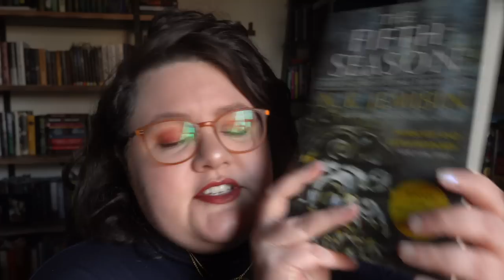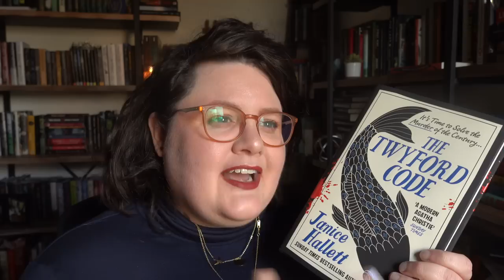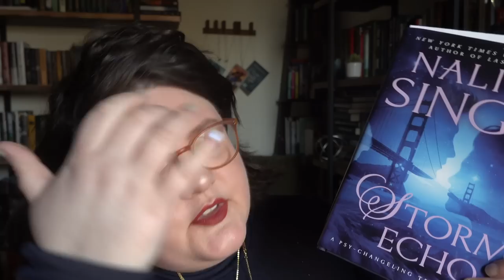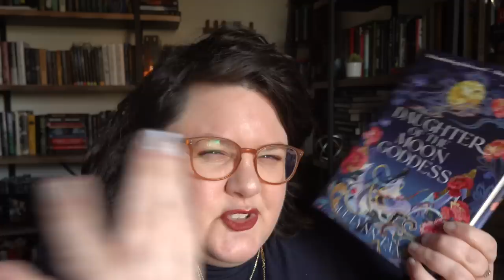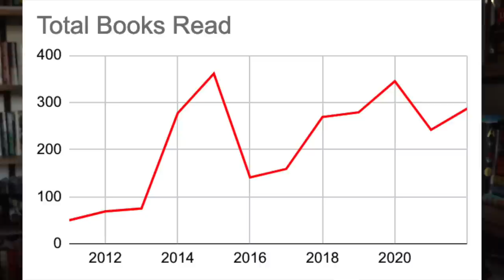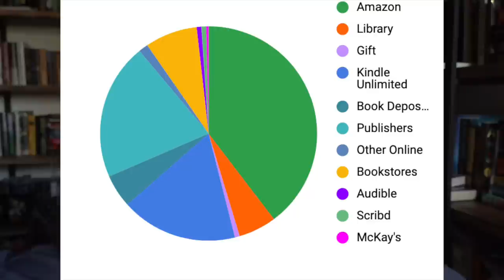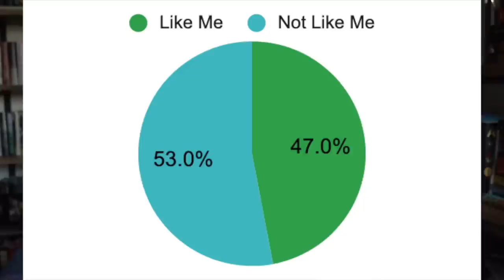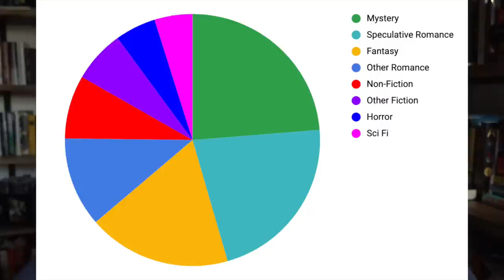2022 Book Awards & Reading Stats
Let's put a bow on my reading for 2022- the very last reading wrap up!

00:00 - Intro
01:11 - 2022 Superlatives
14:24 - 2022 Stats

HER BODY AND OTHER PARTIES by Carmen Maria Machado
THE ATLAS SIX by Olivie Blake
THE FIFTH SEASON by NK Jemisin
NEVER COMING HOME by Kate Williams
BLOOD OF DRAGONS by Robin Hobb
CLEAN SWEEP by Ilona Andrews
LEGENDS AND LATTES by Travis Baldree
ZODIAC ACADEMY
DAISY DARKER by Alice Feeney
SLAVE TO SENSATION by Nalini Singh
A WIZARD'S GUIDE TO DEFENSIVE BAKING by T Kingfisher
LOVE ON THE BRAIN by Ali Hazelwood
A MAGIC STEEPED IN POISON by Judy I Lin
DAUGHTER OF THE MOON GODDESS by Sue Lynn Tan
I'M GLAD MY MOM DIED by Jennette McCurdy
THE DRAGON'S BRIDE by Katee Robert